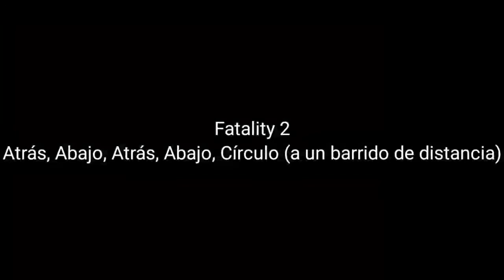Como Hacer Las Fatalytis & Hara-Kiri De Ermac | Mortal Kombat Unchained PPSSPP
Fatality 1: Abajo, Atrás, Atrás, Abajo, X (a un barrido de distancia)
Fatality 2: Atrás, Abajo, Atrás, Abajo, Círculo (a un barrido de distancia)
Hara Kiri: Abajo, Arriba, Arriba, Abajo, X